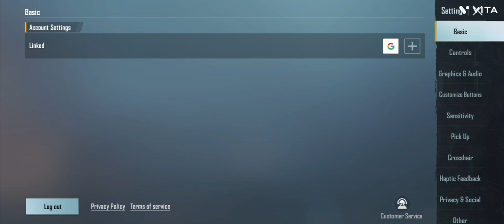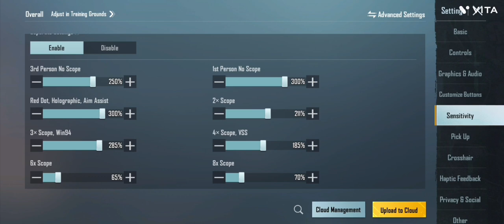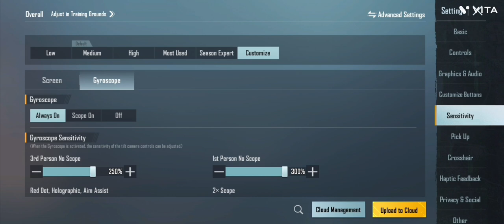BGMI | Best sensitivity Settings on Android phone | Redmi note 11T | Try it